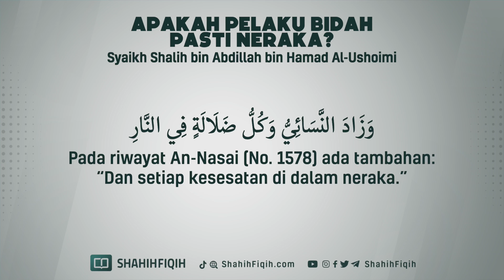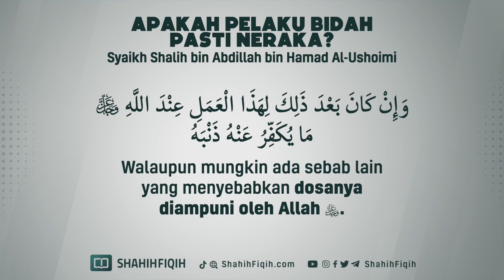Apakah Pelaku Bidah Pasti Neraka? - Syaikh Shalih bin Abdillah bin Hamad Al-Ushoimi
Apa itu bid’ah?

JAWABAN :
Bid’ah adalah sebagaimana yang disebutkan oleh Rasulullah shallallahu alaihi wasallam,

إِيَّاكُمْ وَمُحْدَثَاتِ الْأُمُورِ، فَإِنَّ كُلَّ مُحْدَثَةٍ بِدْعَةٌ، وَكُلَّ بِدْعَةٍ ضَلَالَةٌ، وَكُلَّ ضَلَالَةٌ فِي النَّارِ

“Hendaklah kalian menjauhi perkara-perkara baru yang diada-adakan, karena setiap perkara baru (dalam agama) adalah bid’ah, dan setiap bid’ah itu sesat, dan setiap yang sesat itu (tempatnya) di neraka” (HR. Abu Dawud dalam as-Sunnah, no.4607; Ibnu Majah dalam al-Muqaddimah, no. 42; Tambahan “dan setiap yang sesat itu (tempatnya dineraka)” pada riwayat an-Nasa’i dalam ‘Idain no. 1578).

Dengan demikian, semua ibadah, baik yang permulaan maupun yang berkesinambungan, pelakunya berdosa, karena sebagaimana dikatakan Rasulullah shallallahu alaihi wa sallam dalam hadits tadi, “(tempatnya) di neraka” maksudnya, bahwa kesesatan itu menjadi penyebab untuk di adzab di dalam neraka. karena Rasulullah shallallahu alaihi wa sallam telah memperingatkan umatnya terhadap bid’ah, maka dapat dipahami bahwa hal itu benar benar perusak, karena Rasulullah shallallahu alaihi wa sallam menyebutkan secara global dan tidak menyebut secara khusus, sebagaimana dalam sabda beliau tadi “setiap bid’ah adalah sesat”.

Kemudian dari itu, pada hakikatnya bid’ah itu merupakan kritikan yang tidak langsung terhadap syari’at Islam, karena melakukan bid’ah mengandung anggapan bahwa syari’at ini belum sempurna lalu si pelaku bid’ah itu menyempurnakannya dengan mengada-ngadakan hal baru dalam segi ibadah yang diklaimnya untuk mendekatkan diri kepada Allah.

Kepada pelaku bid’ah kami katakan, setiap bid’ah adalah sesat dan setiap yang sesat itu tempatnya di neraka. Maka seharusnya menghindari semua bid’ah, dan hendaknya semua orang tidak beribadah kecuali apa yang telah ditetapkan Allah dan Rasulnya shallallahu alaihi wa sallam dan menjadikan beliau benar-benar sebagai penuntunnya. Sebab orang yang menempuh jalan bid’ah berarti telah menjadi menjadi pelaku sebagai penuntunnya dalam bid’ah tersebut di samping Rasulullah shallallahu alaihi wa sallam. Wallahu waliyut taufiq.

Syaikh Muhammad bin Sholih al Utsaimin rahimahullah

Al-Majmu’ Ats-Tsamin, juz 1, hal. 28-29